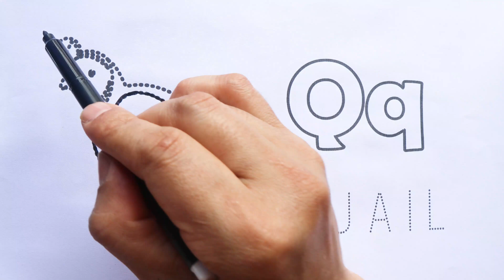p for parrot, q for quail, r for rainbow , How to Draw Alphabets Letter p & parrot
kiddos world tv -preschool learning video is home to various popular nursery rhymes & kids songs featuring a for apple , b for ball , abcd song , 1234 song ,drawing, animal name with sound etc

Parents will also enjoy our learning videos created for kids with preschool songs. Preschoolers babies can learn letters, numbers, animal sounds , colors , shapes, drawing & more!